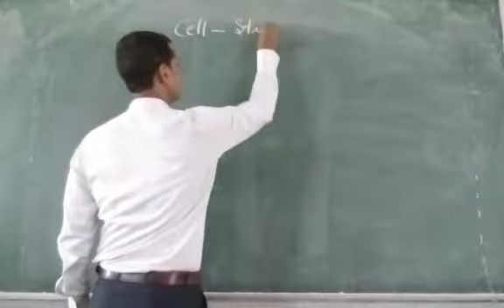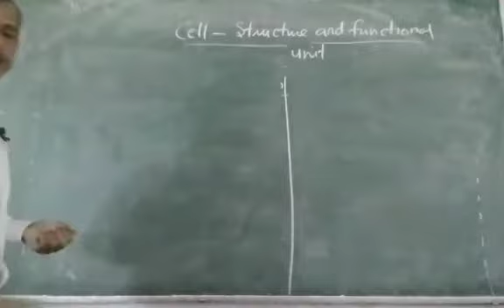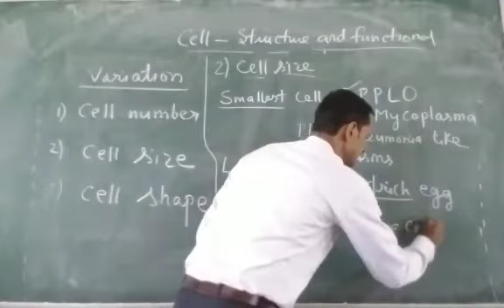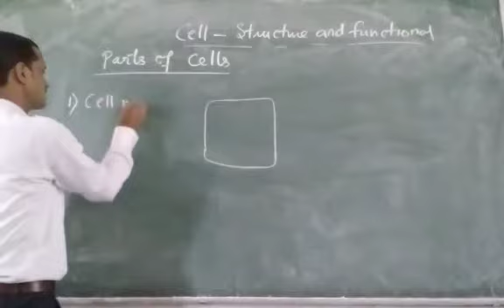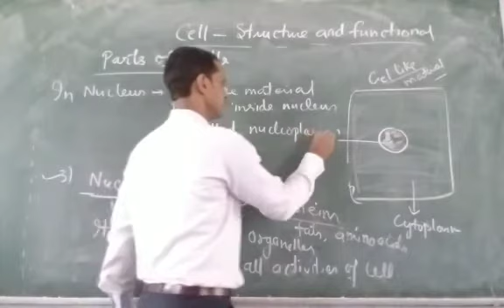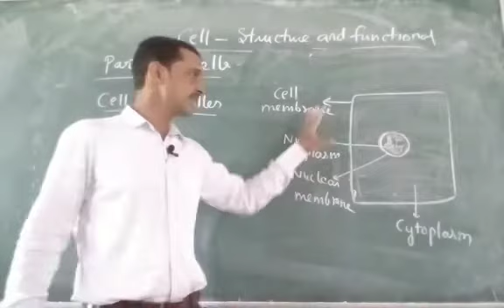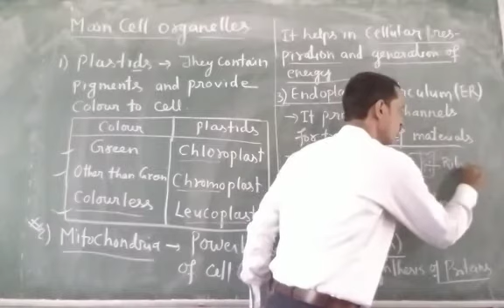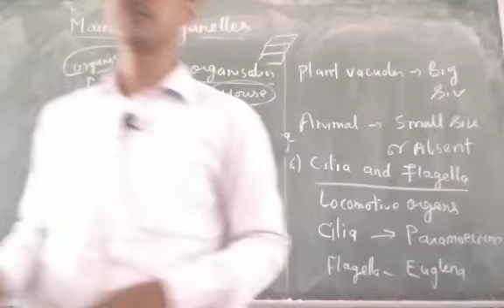cell/ ch 1/ dav science/ class8/ complete explanation in one shot/ aao science padhe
best ever  video explanation for  ch 1 cell for class 8 dav students  and for other general competitions